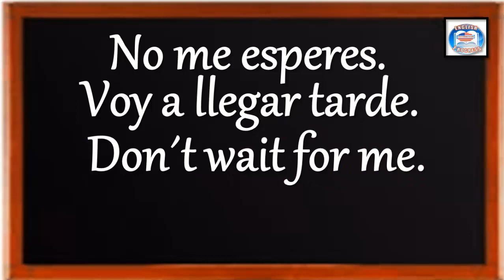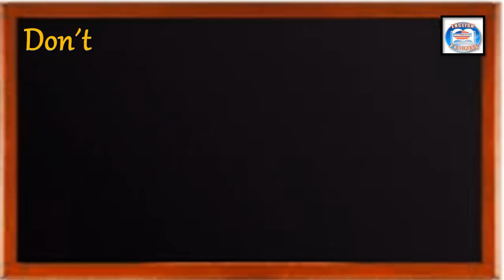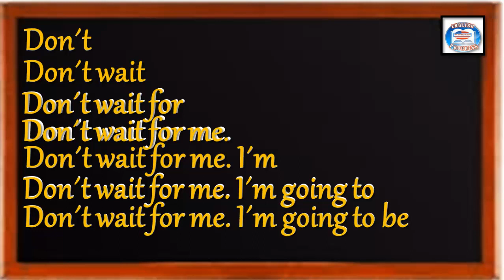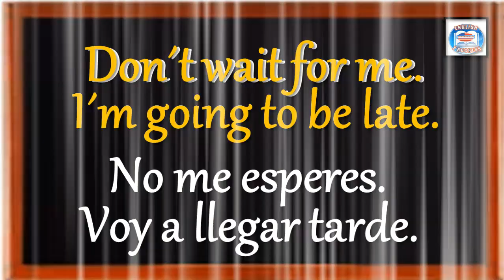👉25 ¿CÓMO SE DICE EN INGLÉS? NO ME ESPERES. VOY A LLEGAR TARDE.